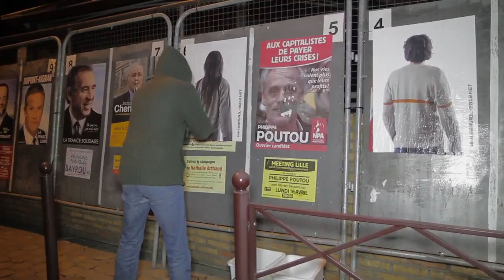22AVRIL-2012.NET_LILLE 4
Action à Lille